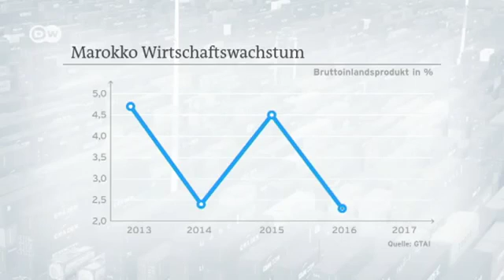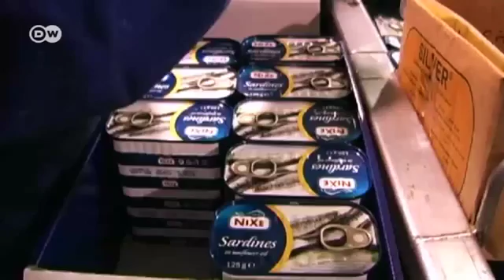Marokko setzt auf Sonnenenergie und Landwirtschaft